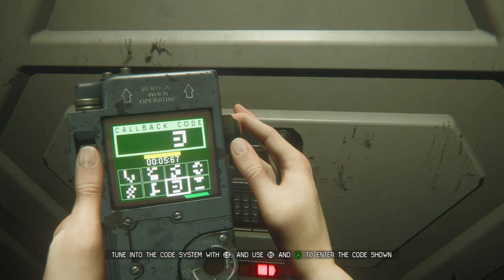【Alien Part.21】エイリアンをマイペースに実況する (ハメ殺しはやめて～！？)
エイリアン不在の中、スケキヨ軍団が攻めてきますw

正しい使い方を知ったスタンバトンでも2人以上では・・・(;'∀') アイテムの切り替えに失敗してコーナーに追い詰められ、ボコボコにされますたw

貯め撮りをしているので、いくつか先まで録画できました。

※動画がアップされた直後は、画質が360pや480pしか選択できないことがあります。しばらくたってからご覧くださいまし！